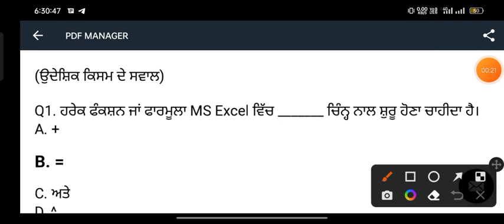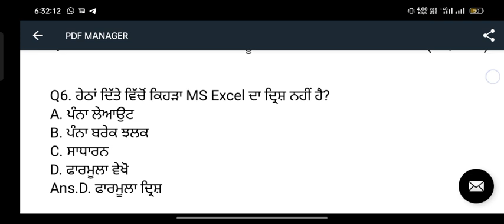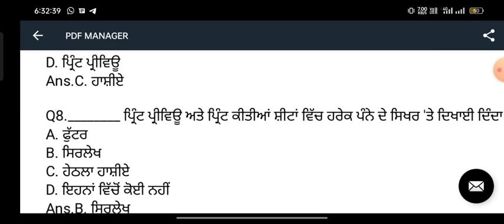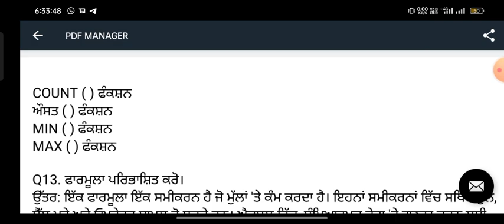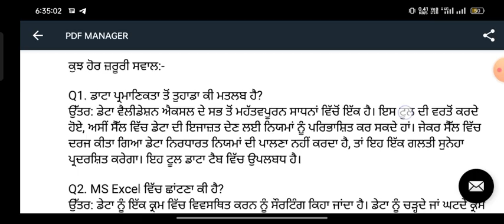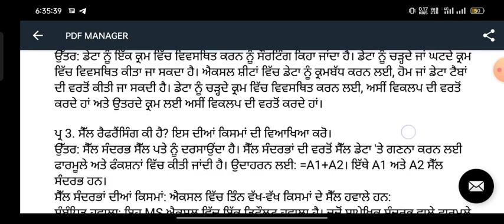class 9th computer science paper full solution November exam paper full solution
copyright class 9ਪੜ੍ਹਦੇ ਬੱਚਿਆ ਦੇ ਤਿਆਰੀ ਲਈ ਪੇਪਰ ਸੈਂਪਲ ਪੇਪਰ ਕਲਾਸ 9